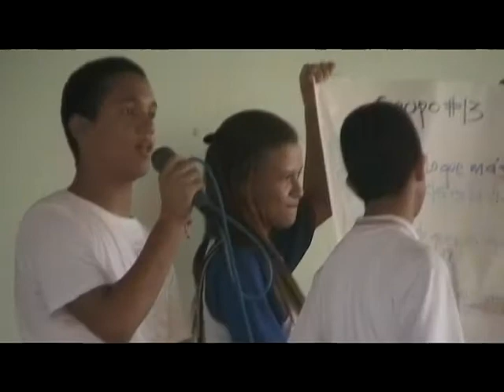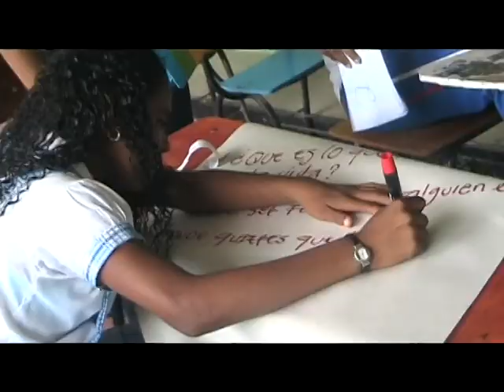encuentro en el roig.m2p